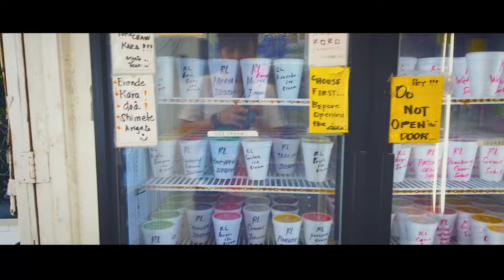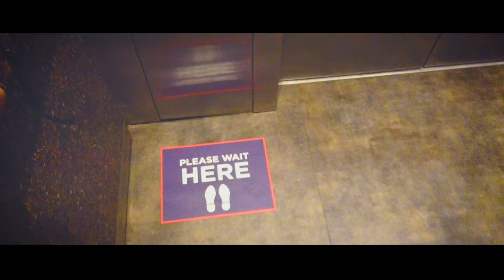【4K旅動画】ハワイの空を舞う。店をまわり倒すハワイ！【常夏の楽園ハワイ編＃9】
旅行が出来ない今、用事がありハワイに来ております。

ハワイって今どうなっているの？と思う方、日本人がいなくてお店の人は困っているそうです。
もっと簡単にハワイに行ける日が来てほしいものです。

今回はDay15からDay 16までをお届け。
ハワイの空を舞う！！！！

一人でドローンを操縦しているとよく知らない人に話しかけられます。
なんのドローン使ってるの？とか、ドローンいいよね！とか。
楽しいです。

最初に行ったのは高橋果実店 Henry's Place です。
ただ、現金のみの支払いだったので、何も食べれず。。。
訪れる場合はカードじゃなく現金でなんとかしましょうね！！！！

Kamehameha Ukulele
しまってました。夜の時間帯だけオープンするみたいです。
ウクレレ弾きたかったな。

Noa Noa
外観だけなら撮影していいよって言われたので撮ってみました。
ハワイっぽい女性ものの洋服がいっぱい並んでいたので、
ハワイに来た初日に買ってハワイでいっぱい着るのがいいのではないでしょうか。

SoHa Living
雑貨屋さんですよね。他の場所にも店舗あるみたいですが、ワイキキ店に行きました。近かったので。ノースの方にもあると思います。
海系の雑貨が好きだよ〜〜〜って方、自然のパワーを感じる雑貨が好きだよ〜〜〜って方には良いのではないでしょうか。ネックレスとかも可愛かったです。

blue ginger
こちらもハワイで着る洋服屋さん！といった感じです。
店員さんはいい人でした。シャイな感じでしたが。
家族でお揃いにしても可愛いっぽいです。男性ものはあまりなかったですが。

Sunshine Swimwear
水着がいっぱいです。ハワイに水着を持ってくるのを忘れた際にはぜひ。お店の人は中国人だったかな？

Cafe Grace
アイスうまーーーーい。トロピカルハワイアンという味と、マンゴー味を食べました。どちらもフルーツの味が濃厚でぺろっと食べてしまいました。（暑かったからかな？）

PULLIN
店員さんが永遠に話しかけてくる。
店員さんも暇なんだろうな、、、と思いながら対応しました。
フランスのブランドでハワイにもお店があるらしいです。エッジしか効いてません。

Mana Up
ロイヤルハワイアンセンターの一階です。
ハワイに関連するアーティストの方が洋服とかをデザインしています。
ハワイグッズを手に入れたい方はおすすめです。

URBAN OUTFITTERS
アメリカに住んでいる時から好きです。
ただ、ハワイのワイキキ店に男性ものが少なすぎます。
なんでかな〜って考えたのですが、ハワイの男性って服あんまり着ないよね。裸かTシャツか水着か、、的な。。。女性の服はいっぱいありましたよ。

そんなこんなで夜ご飯は定番のドンキホーテ。
日本食を手軽に調達できるのでとても良いです。困ったら皆さんドンキに来ましょう。

次の日はFort DeRyussy ビーチへ。
のんびりのんびり。
ヒルトンラグーンには魚がいっぱいいて気持ち悪かったです。

PRINCE WAIKIKI（泊まってません）
飲み物の中でスプライトが1番好きでスプライトを買ったのですが！
スプライトのジンジャーが不味すぎてしんどかったです。
美味しくないったらありゃしない。
2021年食べたり飲んだりしたものの中で1番美味しくなかったです。
気をつけなはれや！！！！

ポキ丼は安定して美味しいです。

夜ご飯はICHIRIKIという鍋屋さんへ。
ハワイで食べたものの中で1番美味しいという衝撃。
（酔っ払っていたのですかね）

個人的にタイムラプスがお気に入りです。